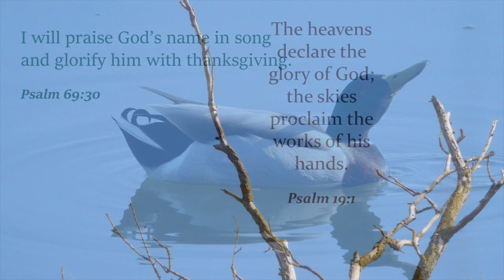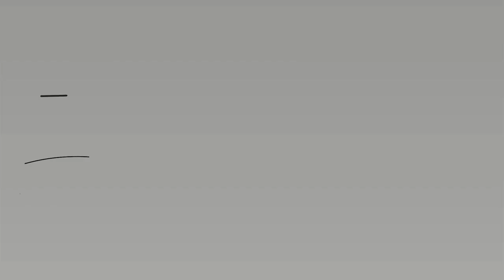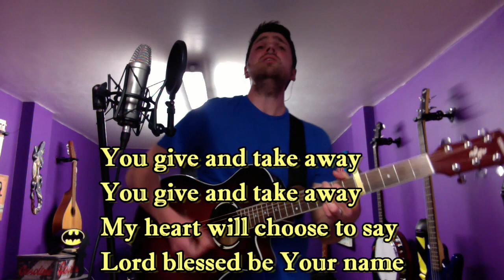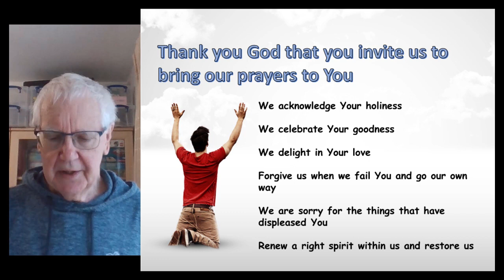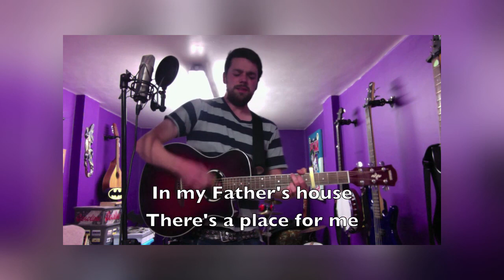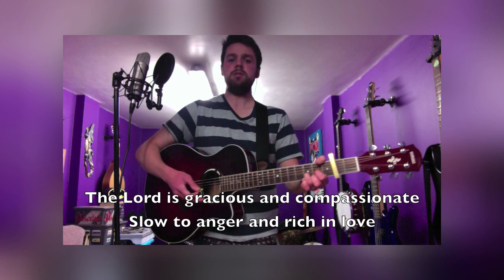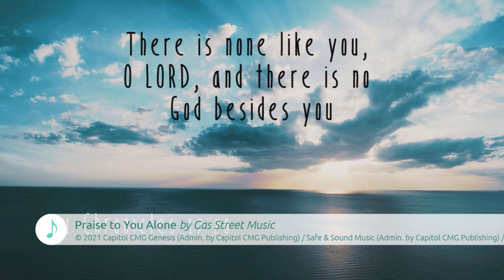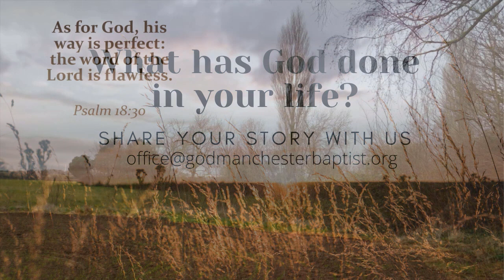Sunday Celebration 24th January 2021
00:00 - Intro
13:00 - Welcome
16:32 - Worship
24:56 - Testimony
29:18 - Prayer
34:34 - Worship
42:38 - Talk
1:08:04 - Communion
1:17:42 - Notices and Closing
1:19:59 - Outro